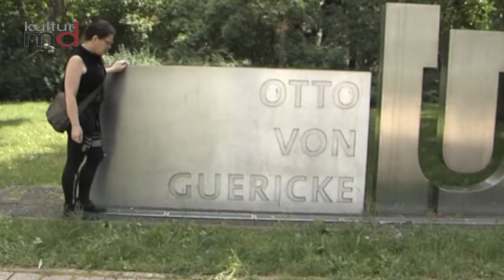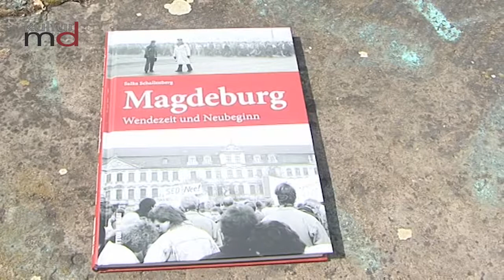Magdeburg, Wendezeit und Neubeginn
Vor 30 Jahren wurde die D-Mark das alleinige Zahlungsmittel in der DDR

In dem Buch Wendezeit und Neubeginn. Geht es auch darum.

Mit diesen Film wollen daran erinnern.

"30. Juni 1990: Ich mache mich auf den Weg von Schwerin nach Magdeburg. Von meinem letzten Ostgeld habe ich mir eine Fahrkarte gekauft. Ab morgen ist alles anders, wir zahlen mit der D-Mark. Ich fahre mit dem Zug durch die graue Landschaft, meine Gedanken gehen zurück in das Jahr 1988. Sommerferien, die 10. Klasse an der POS beendet. Anfang August, mich erreicht die Nachricht, dass mein Bruder Tim am 8. August von Ost-Berlin nach West-Berlin übersiedelt, seinem Ausreisegesuch wurde stattgegeben. Für mich heißt das, den Bruder nicht wieder sehen, kein Abitur und arbeiten als Hilfskraft im Konsum. Ab September 1989 lerne ich in Schwerin den Beruf einer Krankenschwester.
Am Hauptbahnhof in Magdeburg wartet Bernd auf mich. Wir haben uns erst vor wenigen Monaten in Schwerin kennen gelernt. Nun ist er nicht mehr bei der Armee und ich ziehe zu ihm in seine Heimatstadt. Zwei, die sich in einer Zeit gefunden haben, in der sich alles tagtäglich radikal ändert.
Wir sind mittendrin, lassen uns mitreißen.
Das marode Schiff DDR kommt in den Sturm, gerät in Seenot. Das Schiff bekommt Schlagseite, droht zu sinken. Trotzdem fährt es weiter zum sicheren Hafen „Deutsche Einheit“. Ein vereintes, demokratisches Deutschland ist das Ziel. Deutsche Einheit, das heißt aber auch Beitritt der DDR. Alles übernehmen: Gesetze, das Bildungswesen, die Marktwirtschaft… . Warum nicht eine gemeinsame Verfassung, in Kraft gesetzt durch eine gesamtdeutsche Volksabstimmung?
Wir lassen die DDR und damit das bisherige Leben hinter uns. Sind neugierig auf die Zukunft, wenn auch mit gemischten Gefühlen." Salka Schallenberg